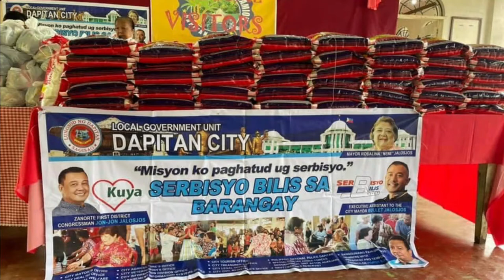AyudaSerye: Residents thank LGU Dapitan | Tamion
On September 07, 2021, the residents of Barangay Tamion in the City of Dapitan were in celebration after the LGU Dapitan thru its program Serbisyo Bilis sa Barangay reached their "purok" to distribute Relief Food Assistance or locally called Ayuda during this trying time amidst the COVID-19 Pandemic.

Mr. Danilo Pacho, Jr. is one the grateful residents of the said Barangay who confidently extended her thanks to the people behind this program initiated by Mayor Rosalina "Nene" G. Jalosjos in support by Congressman Romeo "Kuya Jon" M. Jalosjos, Jr., and Former Congressman and the City Project Monitoring Committee Chairman Seth Frederick "Bullet" P. Jalosjos in coordination with the City Social Welfare and Development Office.

Here's a clip of the message of thanks. God bless everyone!